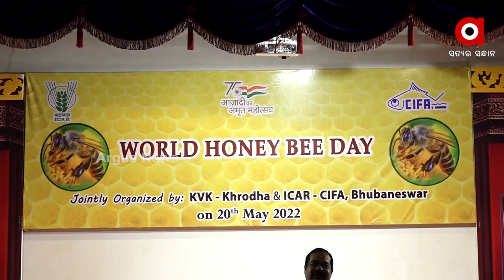ସ୍ବପ୍ନ ଅନେକ ଆଉ ସମ୍ଭାବନା ବି, ମହୁମାଛି ମଣିଷ ଦେବବ୍ରତ ସାହୁ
ମହୁମାଛି ମଣିଷ ଦେବବ୍ରତ ସାହୁ । ସ୍ବପ୍ନ ଅନେକ ଆଉ ସମ୍ଭାବନା ବି । ଏହାକୁ ସାକାର କରିବା ପାଇଁ ଅହରହ ଉଦ୍ୟମ କରୁଛନ୍ତି ସେ । ଆଜି ବିଶ୍ଵ ମହୁମାଛି ଦିବସ ଅବସରରେ ICAR-CIFA ଏବଂ KVK-KHORDHA ଦ୍ଵାରା ମିଳିତ ସ୍ଵତନ୍ତ୍ର କର୍ମଶାଳାରେ ମହୁମାଛି ଚାଷୀଙ୍କୁ ନୂଆ ଦିଶା ଦେଖାଇଛନ୍ତି ଦେବବ୍ରତ ।